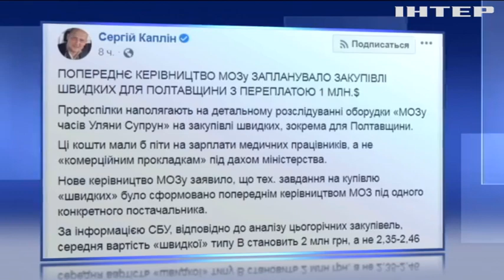Під виглядом "медичної реформи" у простих українців були вкрадені мільйони гривень - Сергій Каплін